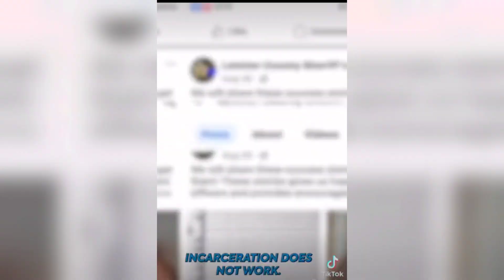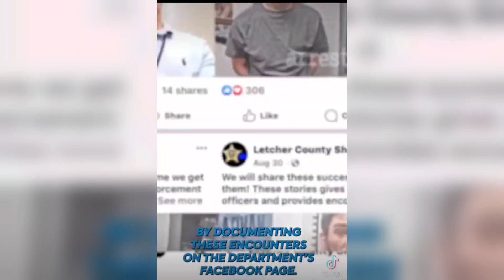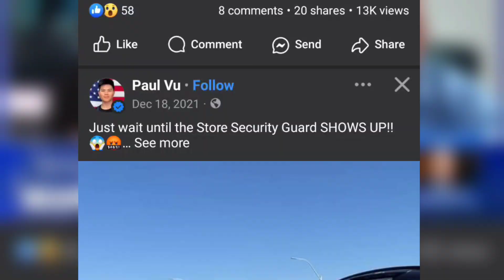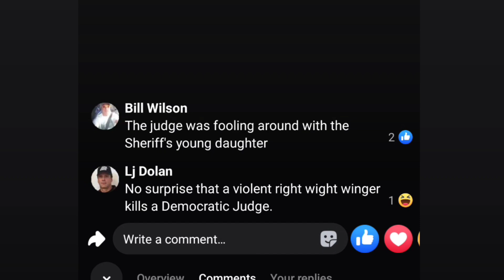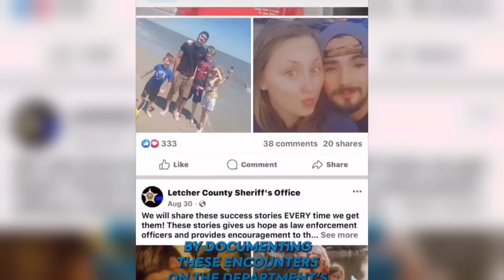Kentucky Judge Un-alived in Chambers by Sheriff; UPDATE!!!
A Kentucky judge was shot and killed in his chambers on Thursday, Sept. 19, and a sheriff has been charged with murder.

State Auditor of Public Accounts of the Commonwealth, Allison Ball, identified the deceased as District Judge Kevin Mullins in a post on X.

Kentucky State Police Trooper Matt Gayheart said during a press conference Thursday night that officers received a call about shots being fired inside the Letcher County courthouse shortly before 3:00 p.m.

"Multiple law enforcement agencies from around the area, along with emergency services, responded to the area and located District Judge Kevin Mullins with several gunshot wounds. Life-saving measures were taken; however, were unsuccessful. He was pronounced deceased on scene by Letcher County Coroner’s Office," he said.

According to Gayheart, a preliminary investigation showed that Letcher County Sheriff Shawn M. Stines, 43, allegedly fired at Mullins, 54, "following an argument inside the courthouse."

While Gayheart said that officials have not learned of a motive and the investigation remains ongoing, he confirmed that Stines was "arrested on scene without incident shortly after officials arrive."